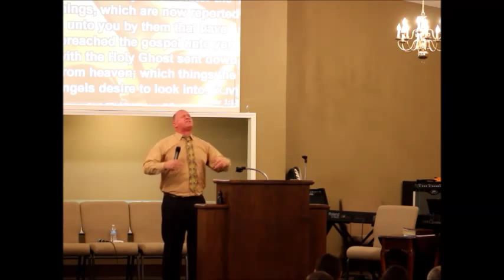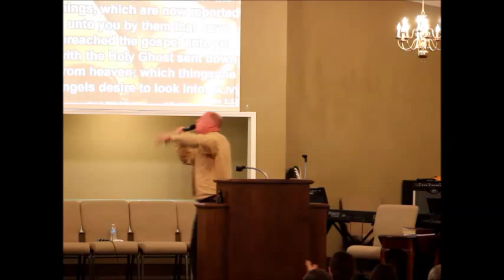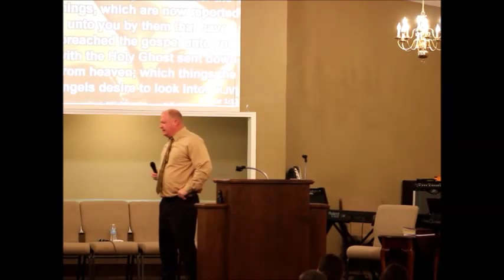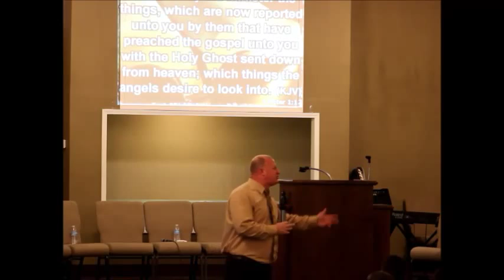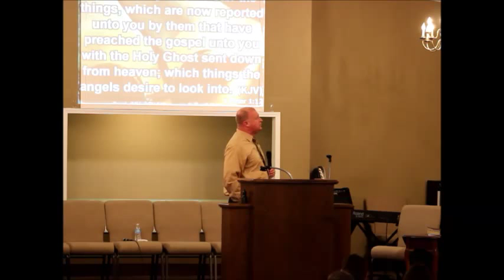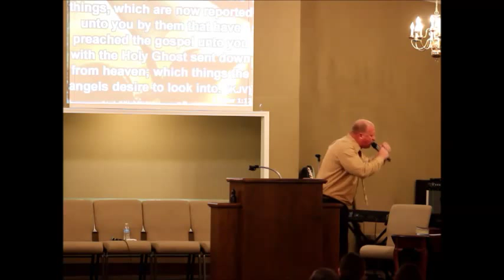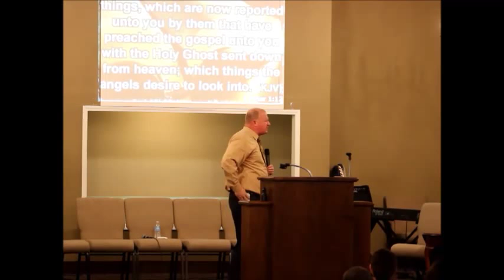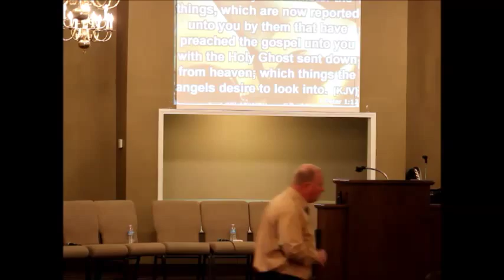No Expiration Date